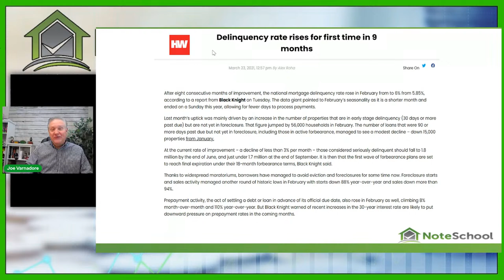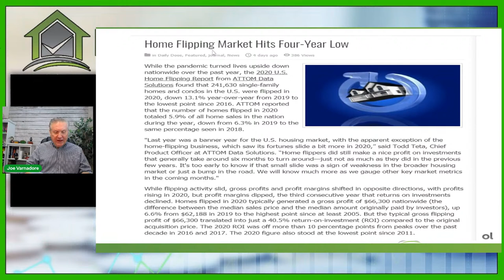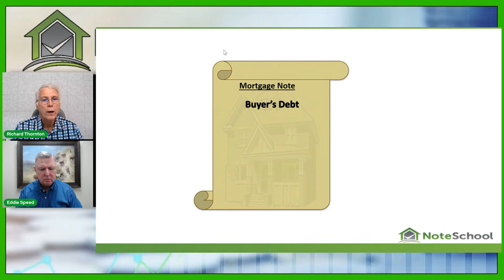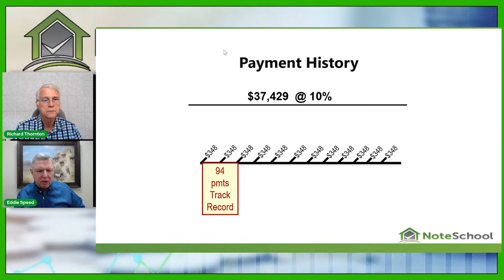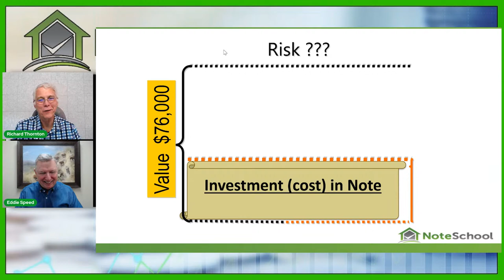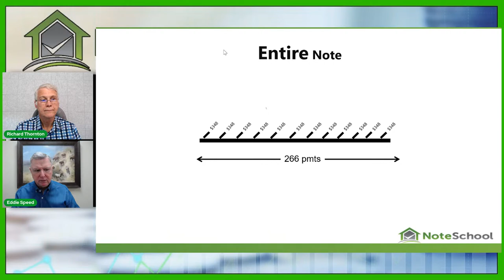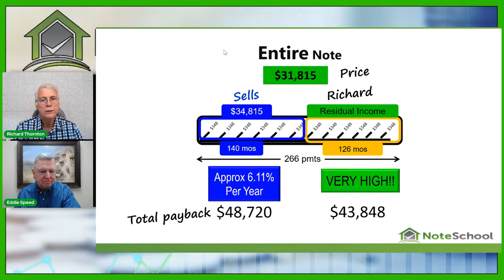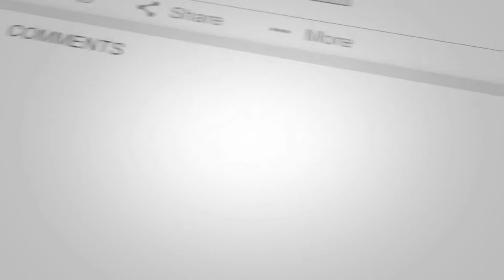Why Real Estate Investors are Stampeding Into Notes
Burnt Out Landlords are desperate for ways to get out of renting. They feel trapped.

Today’s guest, Richard Thornton shares how NoteSchool opened new doors to financial freedom for him and his family.

For many years Richard owned a Commercial Mortgage Company originating $2 Billion in Commercial Real Estate Loans.

He then moved into investing in large Senior Living Facilities and was a Hard Money Lender in the Bay Area.

Four years ago he discovered NoteSchool and the Note Business and has never looked back.

He is a master at raising Burnt Out Landlord Capital which he uses to buy notes and then sell “partials”.

He is building his “Private Bank” one deal at a time.

Learn how Richard finds his Investors - aka “Burnt Out Landlords”

Understand How He Manages His Investors Expectations.

What Does Richard Really “Say” When He’s Going Through the “Talk Off”.

Hear Richard Talk About How He Re-Capitalizes His Bank to Continue Building Long Term Wealth (Capital Recoupment Plan).

Timestamp:
0:01 - Teaser: “ How do you really talk to an investor about investing in Notes?”
0:17 - Introduction
1:43 - Latest News
2:12 - HW News: Delinquency Rises For First Time In 9 Months”
3:11 - HW News: New Home Sales Plunge 18.2%, But Demands Stays Strong
4:13 - Home Flipping Markets Hits Four Year Low
5:10 - Eddie Speed’s Editorial on the News
5:16 - Today’s special guest: Richard Thornton
8:06 - What Makes You Focus On Wealth?
9:17 - What’s Your Typical Investor?
10:35 - Richard’s Deal in Hamilton, Ohio
14:06 - Risk on the Deal
22:14 - Why Investors Like Note Business?
24:14 - Best Advice for New Investors
27:46 - Feeding Frenzy Friday
28:40 - Next week’s episode: Eddie Speed’s Note Industry Update
31:08 - After-Party
31:38 - Why did you create your Avatar for Note Business?
34:27 - Do you have to have a mortgage license?
35:50 - Out of all the marketing sites which one brings you the most buyer leads?